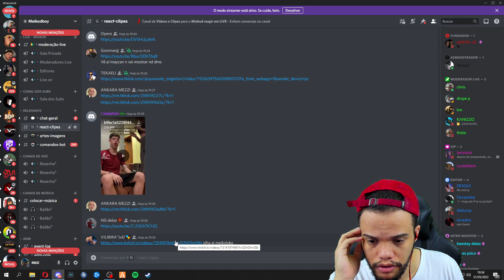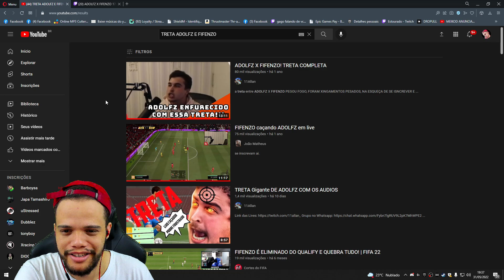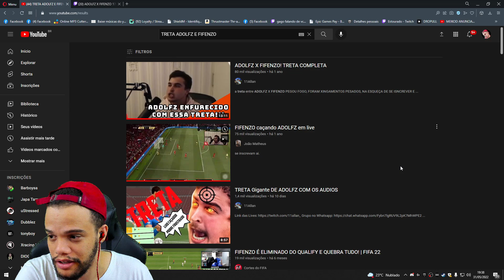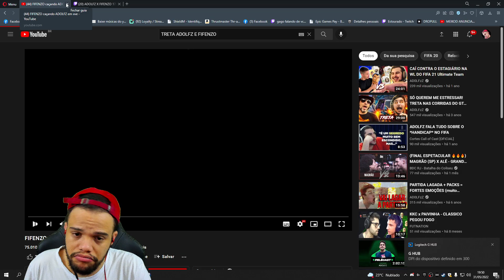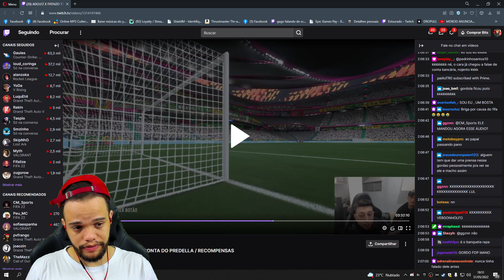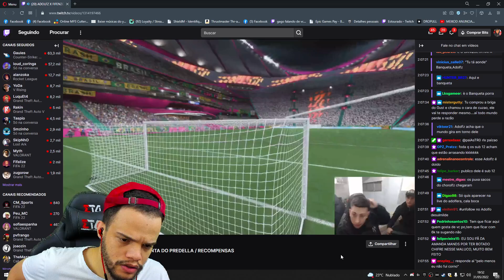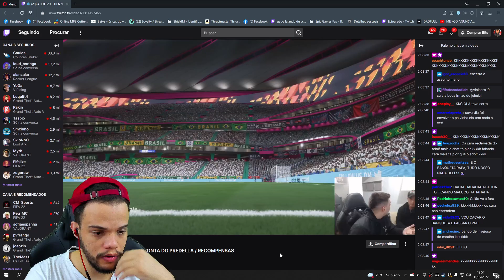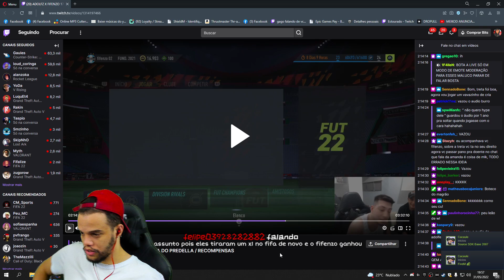MEIKOD REAGE A TRETA DO ADOLFZ E FIFENZO !